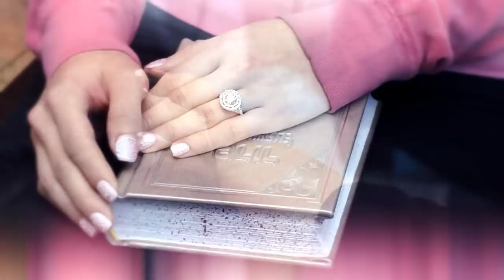Asher & Yaela's outdoor shoot and preparations By Meni Mor Productions